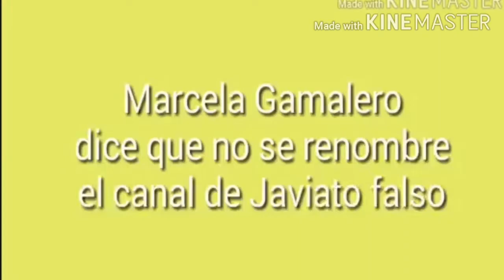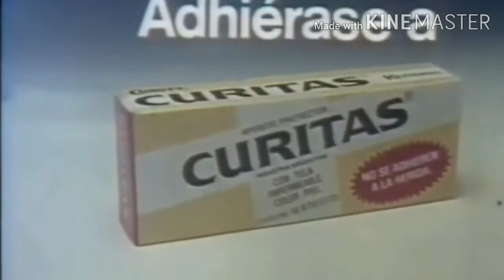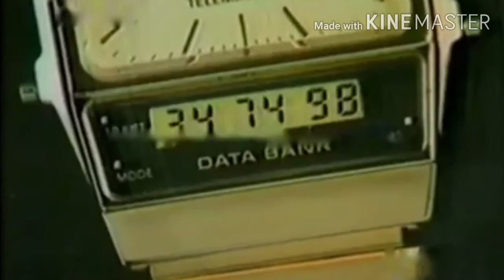TVS2 - Pubs - 1.14.1985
Publiciterka Nea starch ne AHC TV.